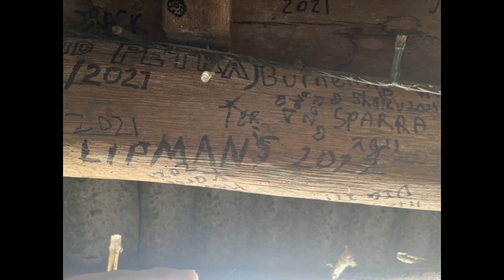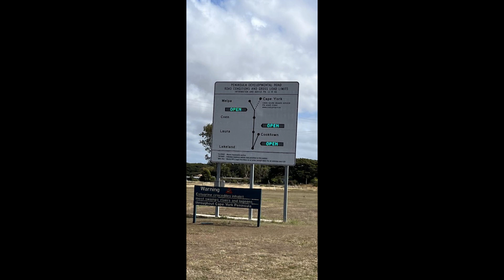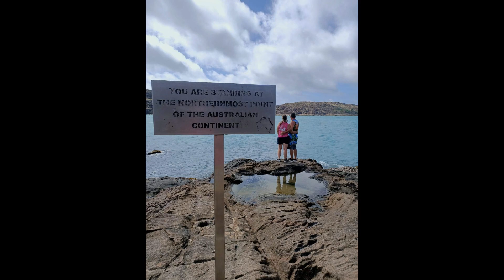Heading North Part 4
From Cook Town  to the top of Australia